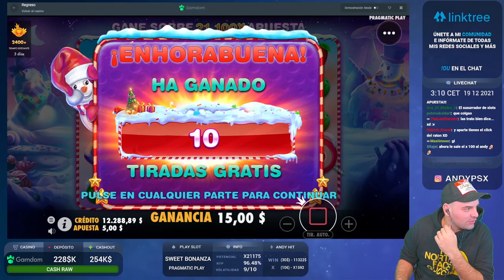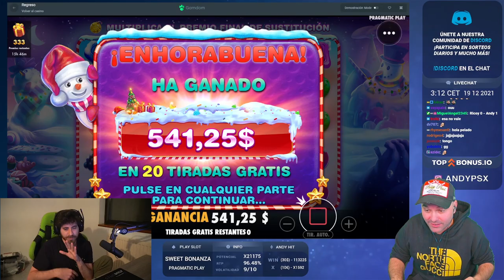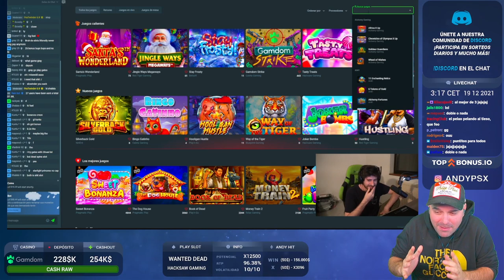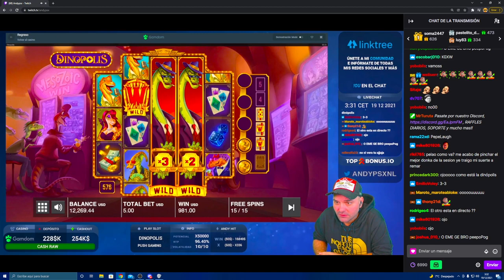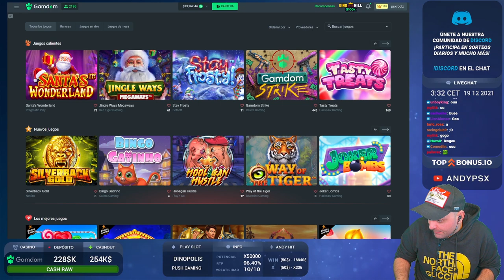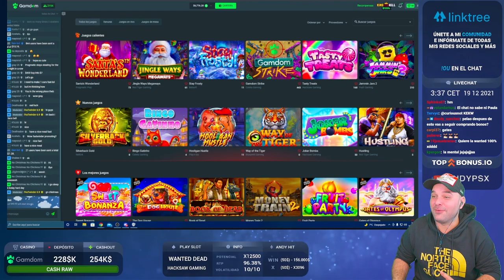BATALLA vs RICOY NOS JUGAMOS 1500$ !!!